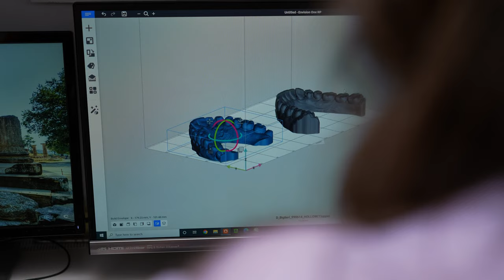The Process | Starting Treatment | New Patient Exam | Braces & Aligners | Dr. Kevin J. Andrews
It all starts with the New Patient exam! Whether you call or book online we offer complimentary new patient exams for treatment with Damon Braces or Spark Clear Aligners. We use the latest technology and innovations in orthodontics to determine if treatment is needed and what treatment fits your smile goals. We personalize your financial options in the same manner we personalize your treatment with us, offering Zero Interest, Zero Down Payment options. We make creating the smile of your dreams affordable for your financial needs.

We Put Our ❤Into Your 😁